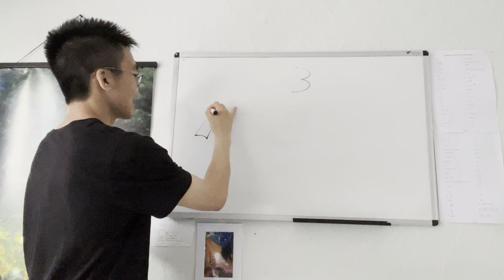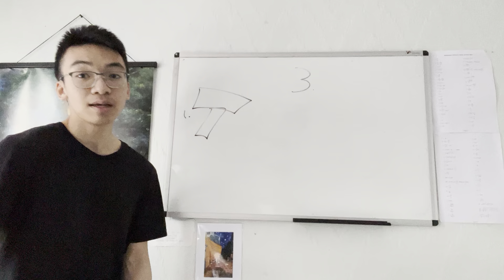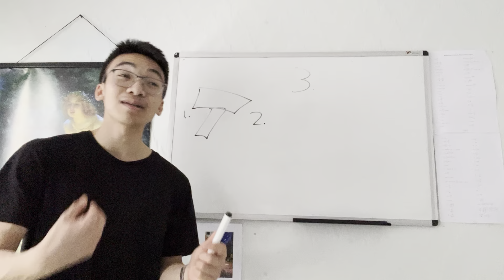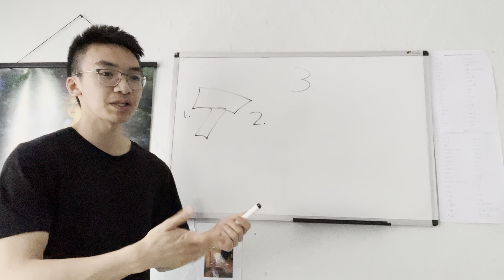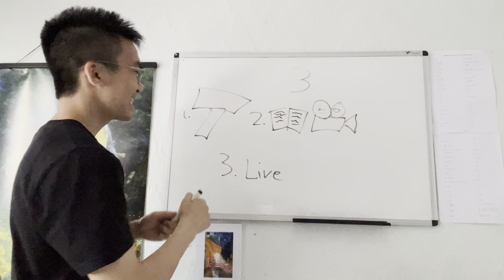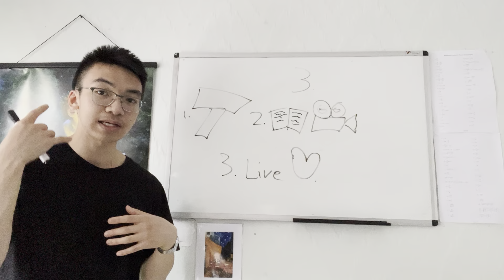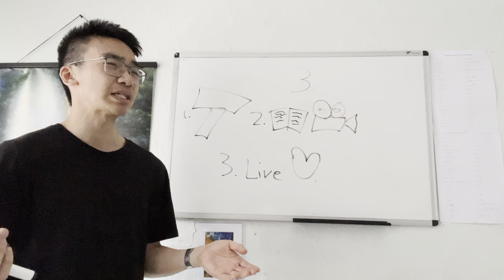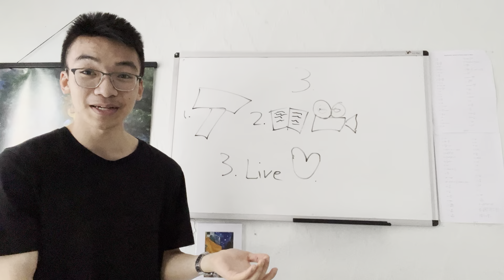3 things I’d tell my younger self as an artist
Focus on the video and use what is useful to you.

If this video really helped you, let’s work together to help you become the best artist you can be